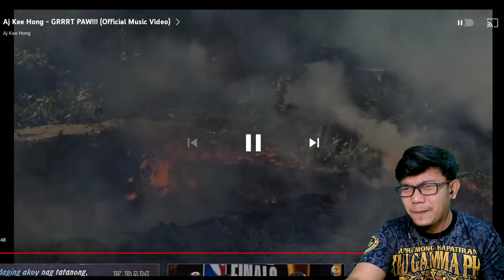GRABE! ANG GALING MAG RAP NG BATA NA TO! GRRRT PAW! - Aj Kee Hong (Official Music Video) REACTION!